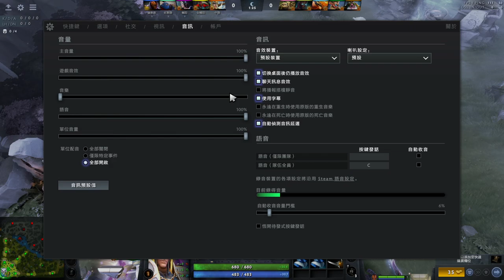DOTA2 Skywrath Mage 2021/1/4 by JJ